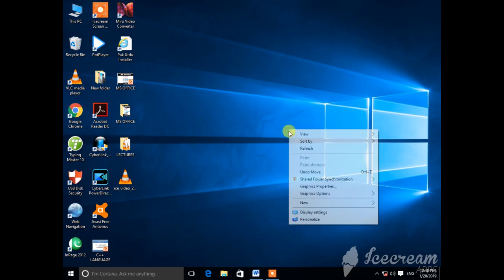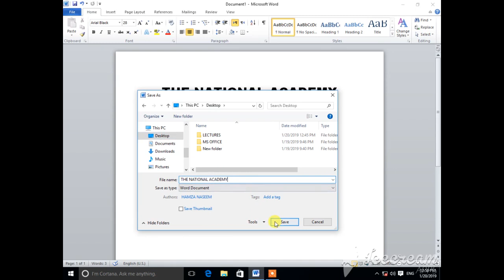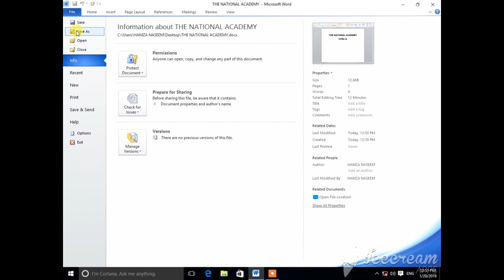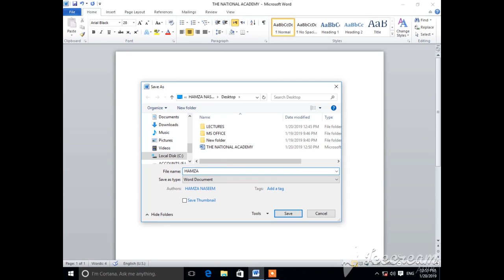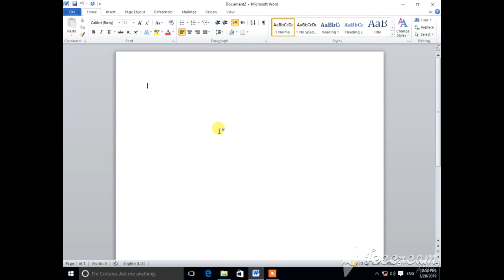WHAT IS SAVE, SAVE AS, OPEN, CLOSE IN MS WORD?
Explanation is very simple language .
ap sab say guzarish ha video ko dakhayn r apnay knowledge ma izafa karyn
thankku
r koi question ap kay mind may ata ha to comment lazmi karyn thank.